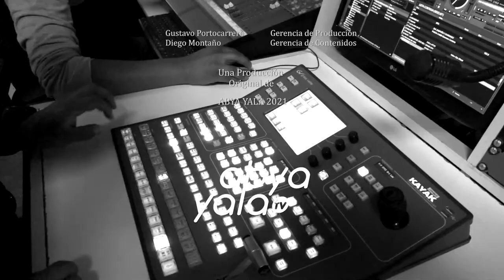Referentes- Conocemos al director y actor Antonio Peredo Gonzales.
Conocemos a profundidad a la actor y director de teatro Antonio Peredo Gonzales, hablando de su vida, su trayectoria, sus sueños que se convirtieron en realidad.